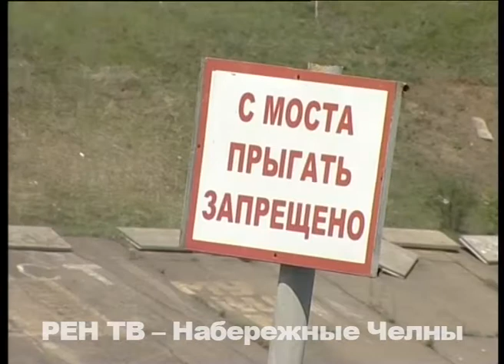Даёшь полумиллионнику второй городской пляж!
Пляж, что в поселке ГЭС у Центральной, городские власти еще к лету прошлого года обещали превратить в санкционированный. Там даже начали обсутраивать его. Но чуда не случилось… Статус дикого пляжа с него не сняли, а к этому дню и от былых признаков  благоустройства следов не осталось. Скорее, наоборот – место уже начало походить на свалку.